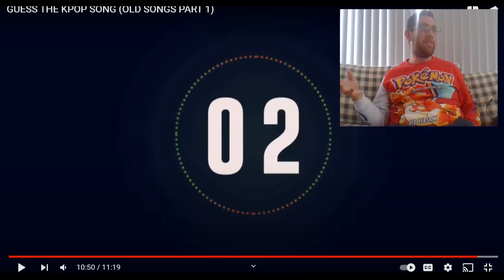Kiwi Guesses Old KPOP Songs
Welcome to Challenge Mode Week, a week filled with different kpop related challenges.

Welcome to today's video where I do a Guess that KPOP Song Challenge. I guess Old KPOP Songs

Just note that it may be a while before we react to your requests but we are always happy to take requests.

Our Upload Schedule is as follows:
Friday - New Group Friday/Challenge Mode Friday/ I Choose Friday